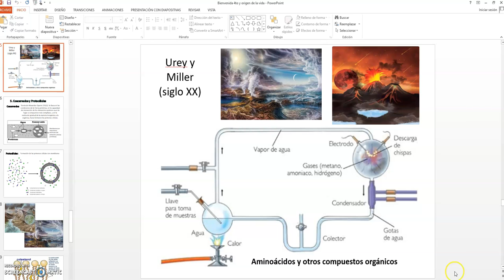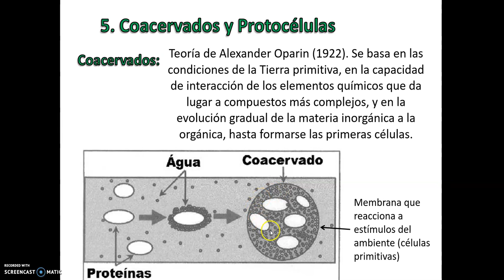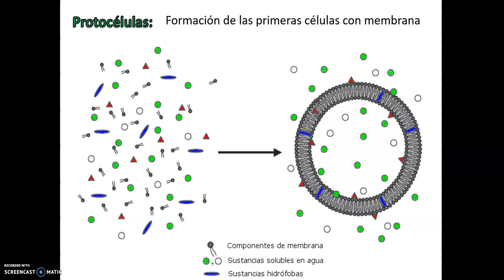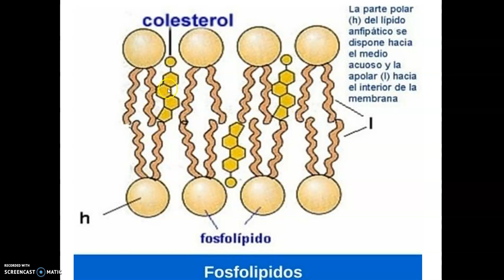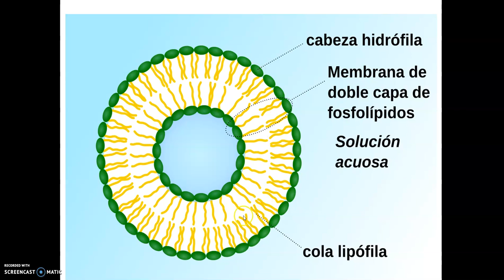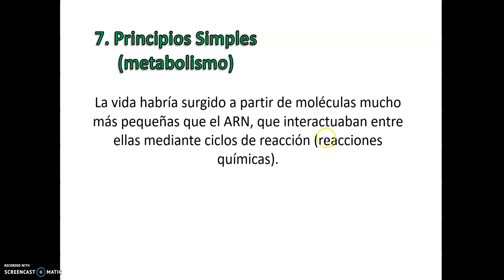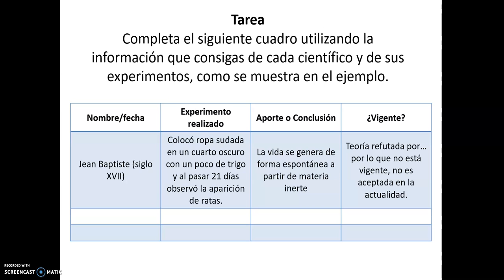Teorías sobre el origen de la vida. Parte 2